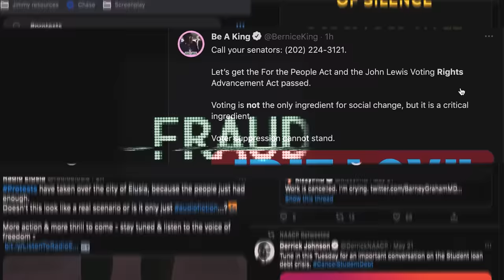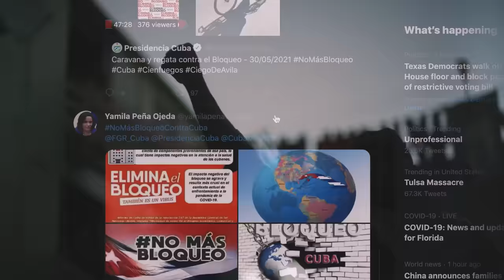Hobo Johnson - I want to see the World [Official Music Video]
Video edited by Adam Rioux

LYRICS:

I want to see the world
Especially France
I want to see them Frenchies sing and dance
They got rhythms unlike any other culture
And fuck boy, I really like their sodas
I wanna see Japan
To try all the dishes
Cuz I love eating fishes
I’ve been to Germany
But I ate Indian food
I shoulda had a sausage or two

I want to see the world, the world!
In all of its glory!
The museums, the mountains, the people, the towns
I wanna hear every story

I want to go to Normandy
To respect the troops, they died for me and you
I want to go to Belgium
That’s where the Allies fought the Axis
And wonder how that happened
I’m off to Manhattan
I want to go to Ground Zero
And salute the fallen heroes
I want to go to Memphis
That’s where MLK got killed
It doesn’t make sense to me still

But I want to see the world, the world
But I want the whole story
And if it makes me cringe, and gasp, and gag
Then I guess that that’s good for me

I want to go to Samoa
And ask them for real
Do you want us occupying you still?
I want to go to Honduras
Because it just isn’t right
We meddled in their elections several different times
Guatemala to say sorry for the harm
I’m sorry we exploited your farms
I’d like to see Africa
An unbelievable theft
Occurred and we should never forget

Oh you want to see the world? The world?
But it is fucking awful
And if you stare too hard
Then you just might find the bottom of a bottle

I want to see Auschwitz
To try and comprehend how God let that happen to them
I want to see Rwanda
To pay my respects to the million people forced to death
I’m off to Vietnam to see all the harm that we caused
To try and make sense of myself involved
To Cuba! To end the blockade
Fucking human lives are at stake!

I wanna see the world, the world!
Before I die before my heart stops beating
Or I rip out my eyes
Or maybe I don’t
Maybe I’m extremely ignorant
And maybe I just won’t